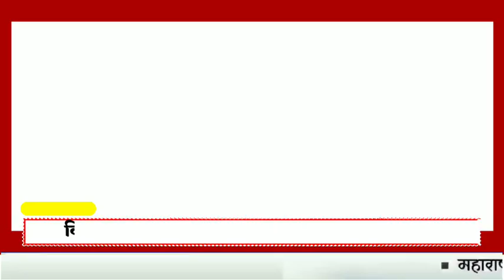Dhule | विजय दशमीनिमित्ताने पोलीस मुख्यालयामध्ये पो.अधीक्षक श्रीकांत धिवरे यांच्या हस्ते शस्त्र पूजन